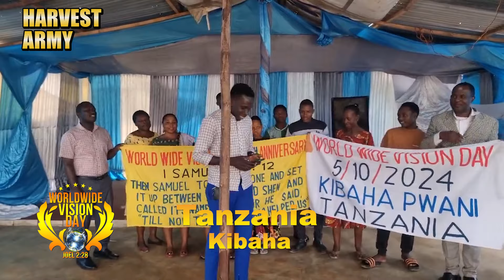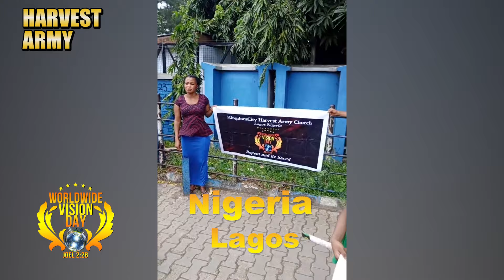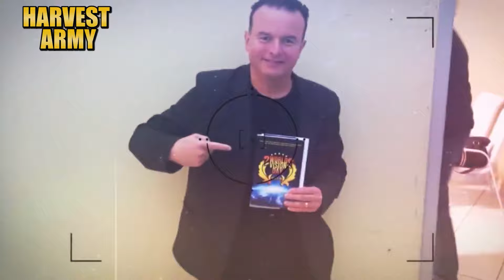'END-TIME REVIVAL' strikes the EARTH in ONE DAY, 10.5.24 (updated)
WORLDWIDE VISION DAY *OCT  5, 2024*